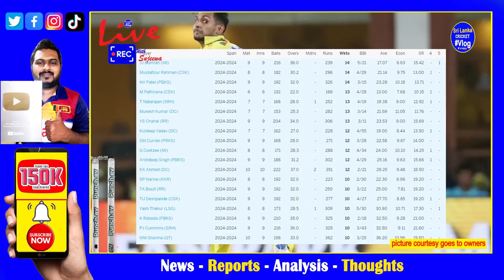CSK matheesha pathirana IPL 2024 top wicket taker list some figures best than jasprit bumrah MI